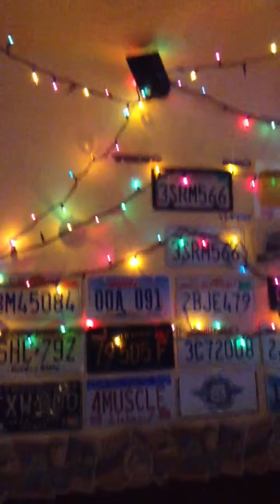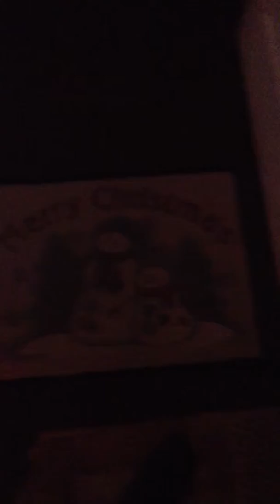My winter wonder land!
My room when I decorate for Christmas,sorry for my parents' music in background